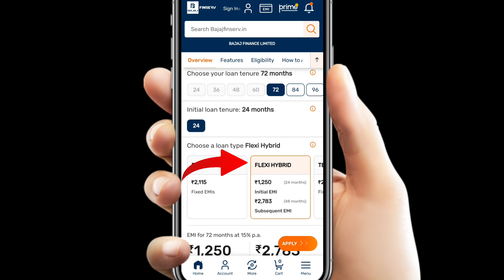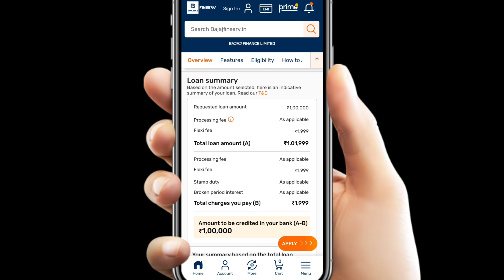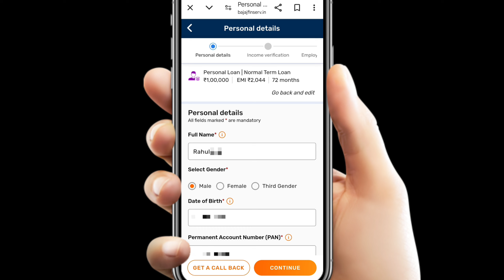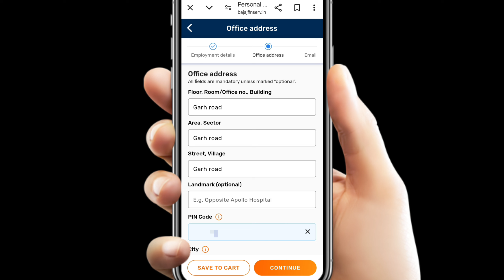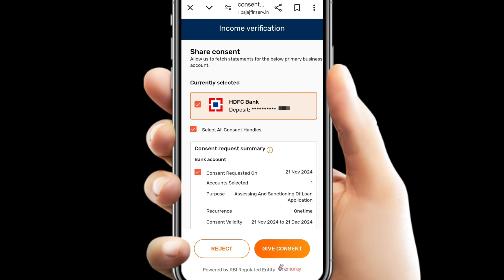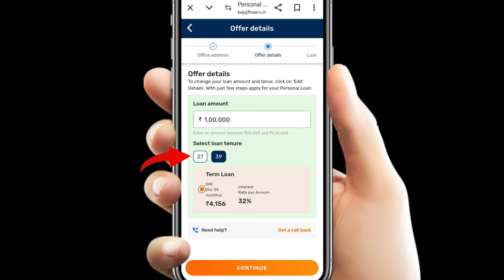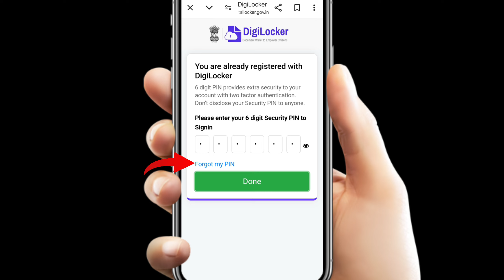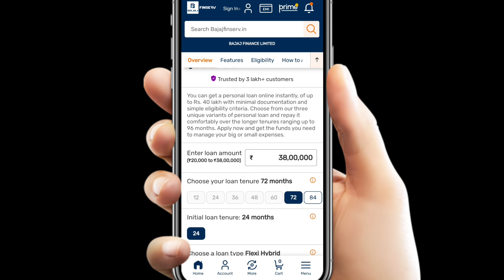Bajaj Finserv Personal Loan | Loan Upto 40 Lakh | 100% Eligibility | How to Apply | 3 Loan Type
Branch New Instant Loan App Without Income Proof | Low Cibil Loan Platform | RBI LICENSED | 100%